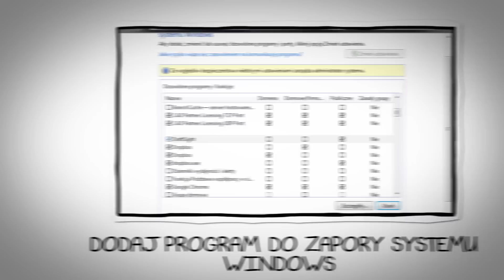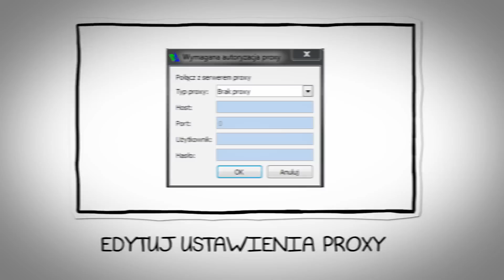Aktywacja DraftSight - krok po kroku | DraftSight activation step by step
Problem z aktywacją darmowego oprogramowania do obsługi m.in plików DWG/DXF?  Oto rozwiązanie!

DraftSight to darmowe oprogramowanie CAD do obsługi plików DWG/DXF w języku polskim.